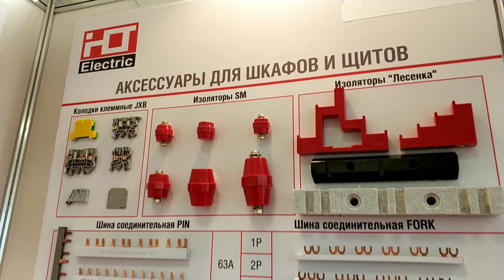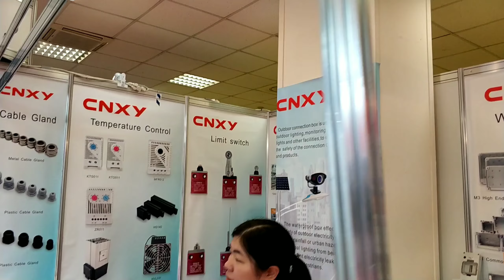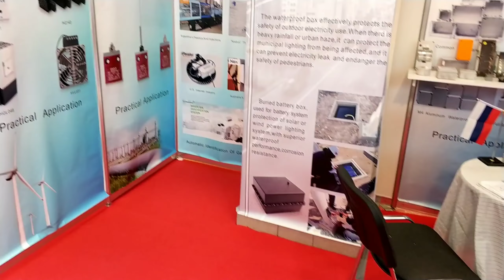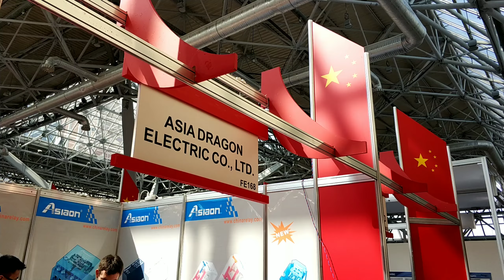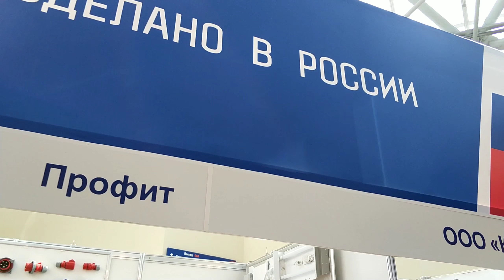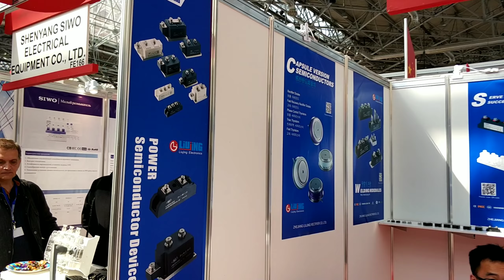Electro 2018, part 8, 16/04/18 Elles de Graat - "Fallen» (Centavra Breaks mix)